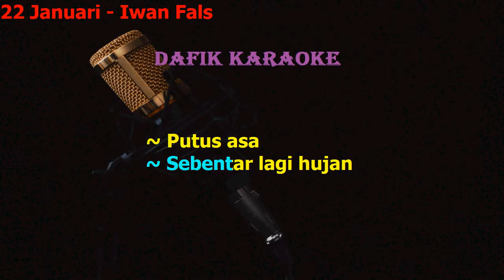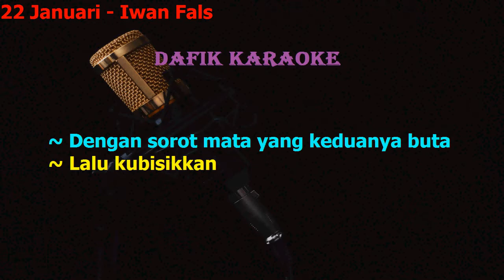22 Januari - Iwan Fals (Karaoke) Original Key/Nada Cowok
By : Iwan Fals
Karaoke + Lirik
Original Key/Nada Pria/Nada Asli